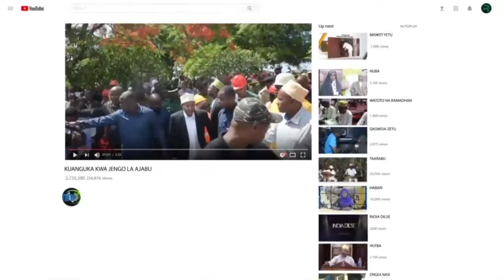RAIS MWINYI AMEFANYA MAZUNGUMZO NA WAZIRI WA NISHATI WA QATAR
Rais wa Zanzibar na Mwenyekiti wa Baraza la Mapinduzi Dk Hussein Ali Mwinyi leo katika siku ya kwanza ya ziara yake nchini Qatar ambapo mapema asubuhi alikutana na
 Waziri wa nchi wa Qatar anayeshughulikia masuala ya Nishati Mheshimiwa Saad bin Sherida Al- Kaabi.

Mazungumzo hayo yametoa nuru kwa Qatar kuiuzia Tanzania mbolea aina ya Urea kwa gharama nafuu.

Mazungumzo hayo alihudhuriwa pia na Balozi wa Tanzania nchini Qatar Mheshimiwa Habib Awesi Mohammed pamoja na Mkurugenzi Mkuu wa Kampuni ya Mbolea ( TFC ) Samwel Ahadi Mshote.

Kesho akimaliza ziara yake nchini Qatar Rais Dk. Hussein Ali Mwinyi anatarajiwa kushiriki mkutano mkubwa wa Kimataifa wa kutimiza miaka 30 ya Familia Duniani utakaofanyika jijini Doha.

Mkutano huo unafuatia Azimio la mwaka 1994 la Umoja wa Mataifa la Mwaka wa Kimataifa wa Familia ( IYF ) lililopitishwa rasmi na Baraza la Umoja wa Mataifa likizingatia thamani na umuhimu uliopo wa kuzilinda na kuzisaidia familia kupitia sheria za Kimataifa.

Maazimio ya mwaka wa Kimataifa wa Familia hufanyika kila baada ya miaka kumi.